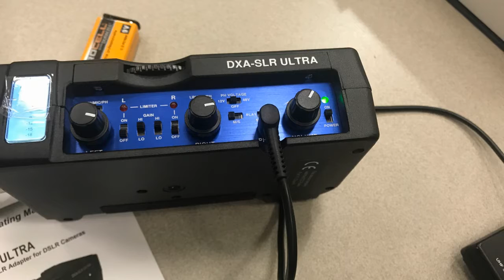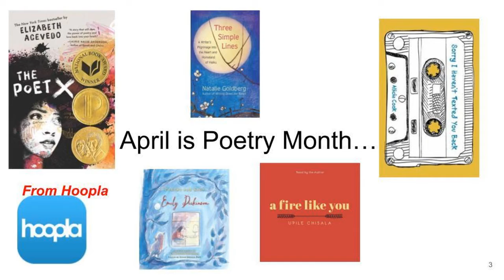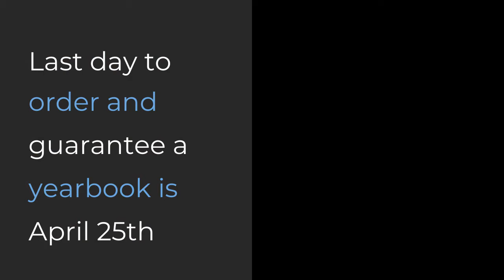4 26 21 Eagle Nation News